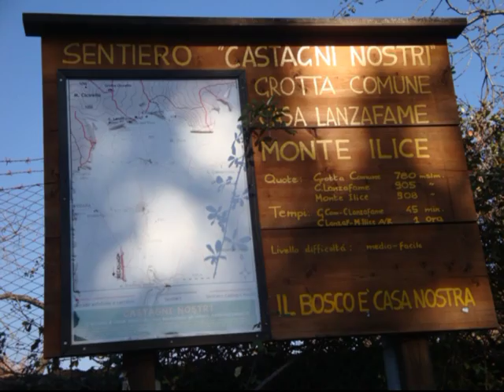escursione a monte ilice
escursione